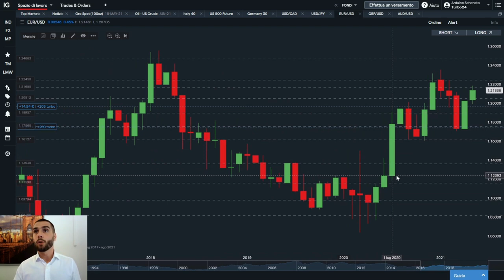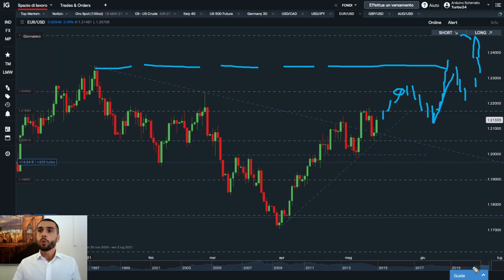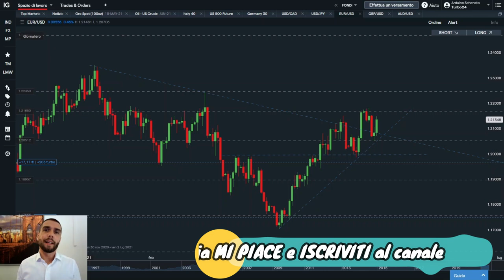EUR/USD: Possibile TARGET 1,2230/40 | Arduino Schenato # eurusd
In questo video Arduino Schenato di Hereforex mostra il cambio di valute Eur/Usd e il suo posizionamento a mercato.

Spiega infatti i motivi che lo hanno spinto a comprare e incrementare l'acquisto di euro nell'ultima settimana attraverso una analisi Price Action e Intermarket.

Il target del cambio nel breve termine è la zona che sosta nei pressi dei massimi toccati il 25 febbraio 2021 che potrebbe riportare interesse di vendita.

 eurusd analysis